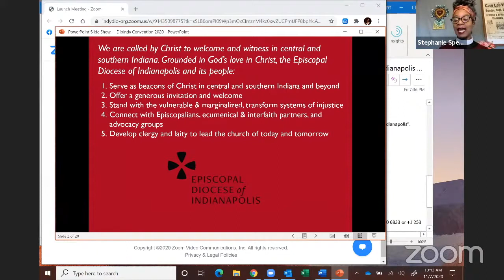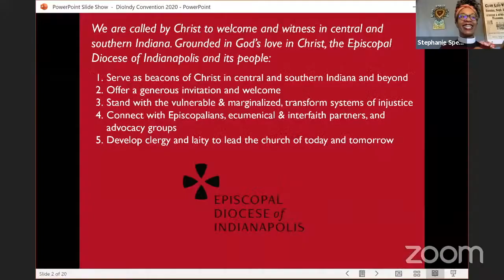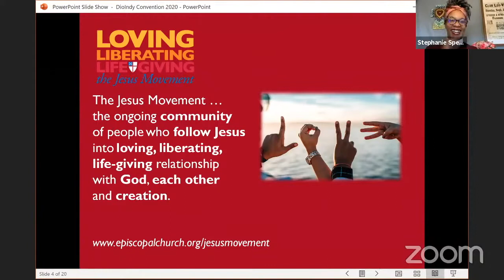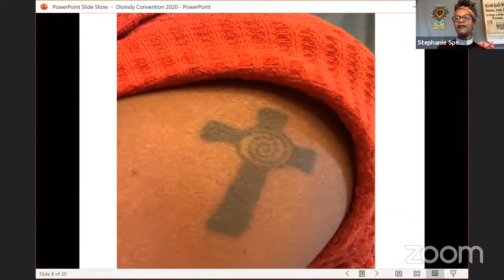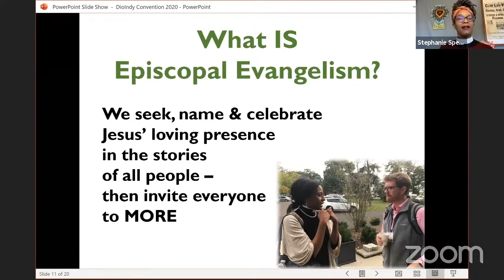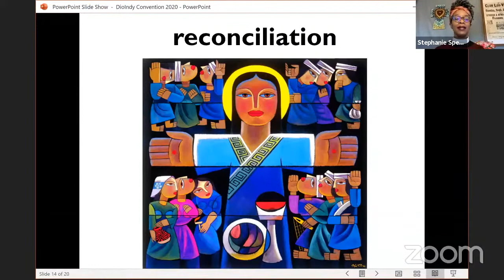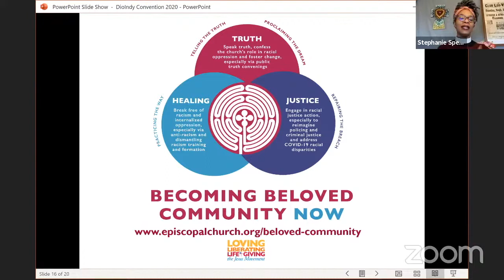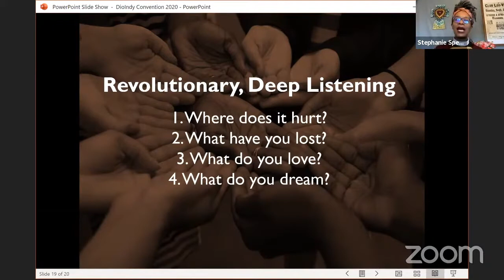Canon Stephanie Spellers Keynote Address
Canon Stephanie Spellers gave the keynote address to diocesan convention on November 7.